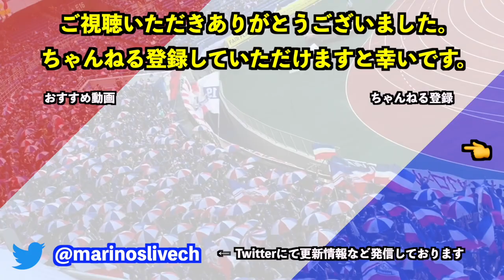藤本淳吾 チャントあり ゴール裏にご挨拶 2023/2/25 vs浦和レッズ 2023 J1 League 第2節｜横浜F・マリノス現地映像